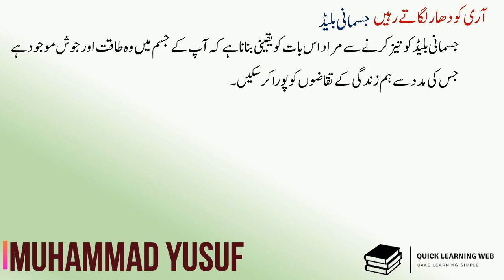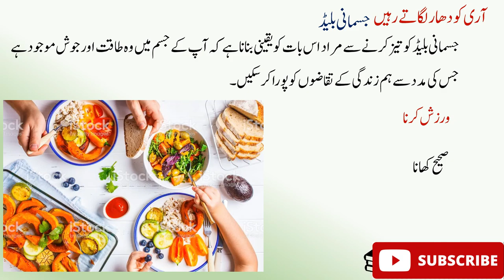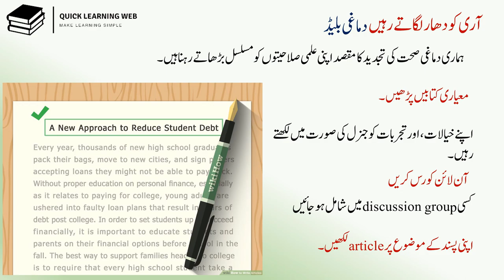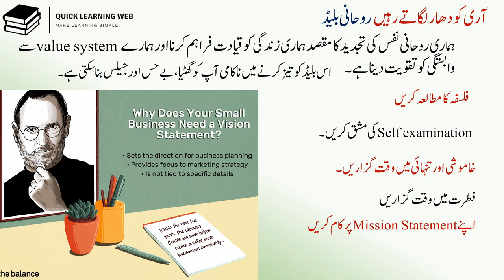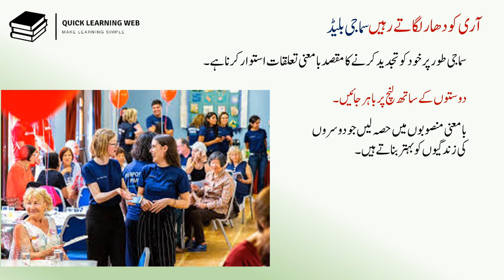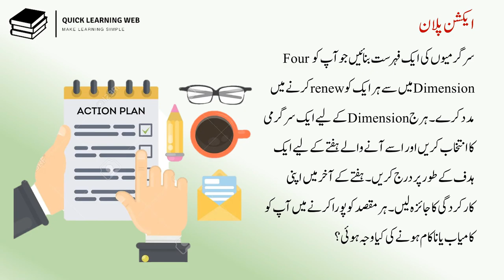Sharpening the saw آری کو دھار لگاتے رہیں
Concept of the video is taken from  Seven Hobbits  of highly effective people
Created & Presented by Muhammad Yusuf
# personal Development
# Professional Development